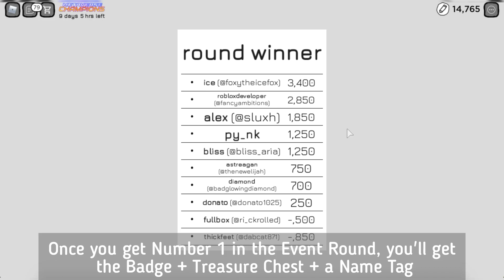Copyrighted Artists How To Get Wren's Treasure Chest #2 [Metaverse Champions Event]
This objective was very fun and detailed, not to mention backstabbing your friends just for the Treasure Chest lol.
Wren Brightblade.